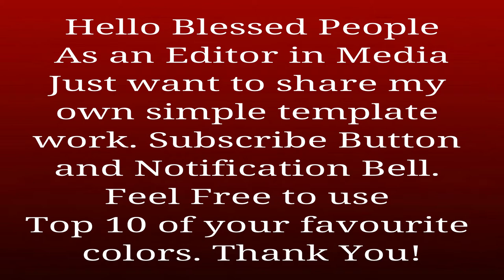TOP 10 | Free to use | My Own Template | Simple and Different Colours Film Industry 01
for next video update.

DON'T FORGET TO CLICK HD720 FOR A HIGH RESOLUTION. Thank you guys!

Check Link Below and Thank You!